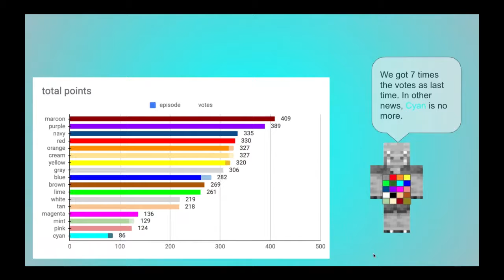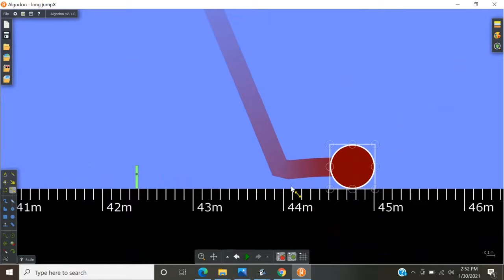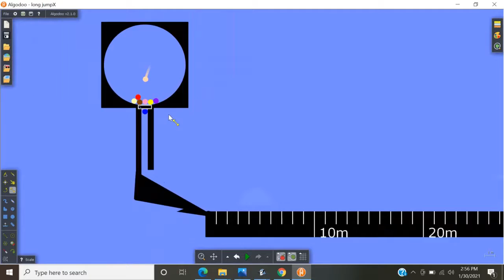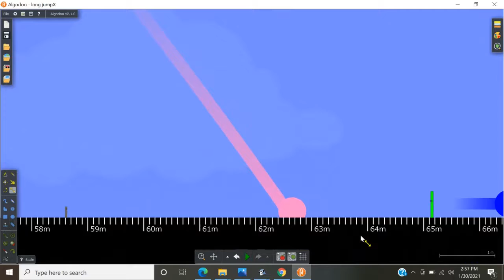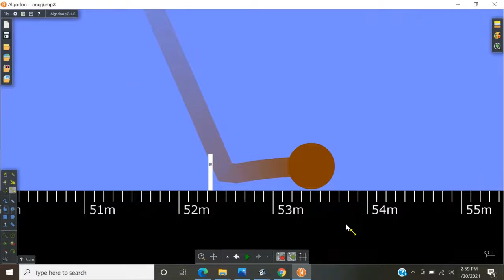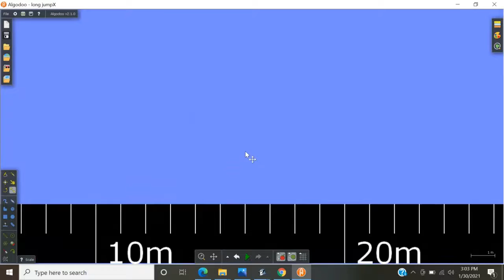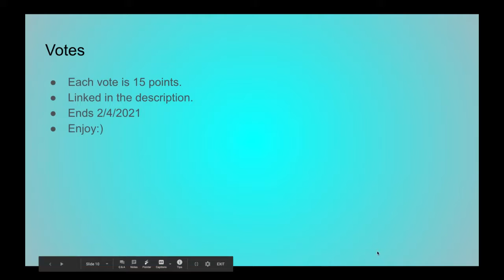algicosathlon season 2 episode 6 - long jump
music is blue danube by strauss